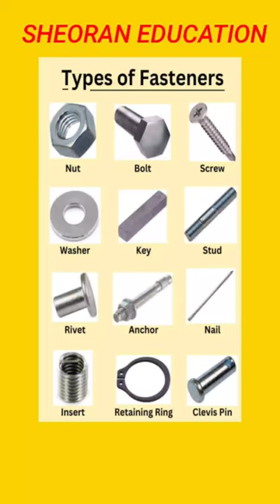Types of Fasteners Name ।। Nut,Bolt, Screw Name with Images।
Hello friend

:- ELECTRICIAN Theory important question
ITI ELECTRICIAN TRADE
Iti wireman( 6 )
# Is a electron charge positive or negative?

  👉👉👉  My chanal name :-

      🛑🛑🛑  :-  Sheoran education :-  🛑🛑🛑

:-  iti electrician whatsapp status
:-  iti whatsapp status
:- electrician whatsapp status
:- whatsapp status electrician
:-  iti electrician status video
:-  iti electrician
:-  iti electrician , wireman
:-  iti electrical whatsapp status iti electrician
 :- iti electrician iti status video
:-  electrician status video
:- electrician status video
:- iti electrician status
:- youtube shorts
:- youtube short video

        Other keywords:-

   college list
   govt iti college
    iti college enjoy
iti college open news
   # yt shorts iti electrician
   iti electrician theory in hindi iti
  short iti electrian video
electrical shorts
electrician theory in hindi
 gk general science shorts
general science for competitive exams
electrical
shorts_video electrical shorts
 iti channel iti electrician mcq
general science
general science
 general science for competitive exams electrical
shorts_video electrical shorts
iti electrician trade youtube shorts
iti electrician theory
iti electrician theory electricity
electrician iti job iti
iti electrician electrician theory questions electrician iti complete information
 iti electrician theory iti practical electrician

            👉👉👉👉   Alm Exam, Dhbvn, Uhbvn, Tacnical Halper, Rrb exam, ssc exam, jmrc exam, Tacnical exam, Hssc exam